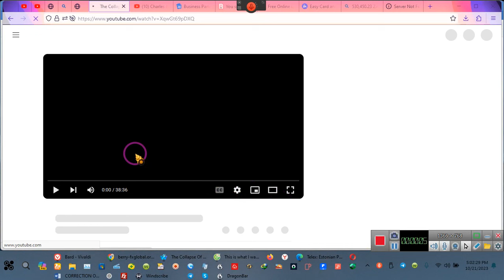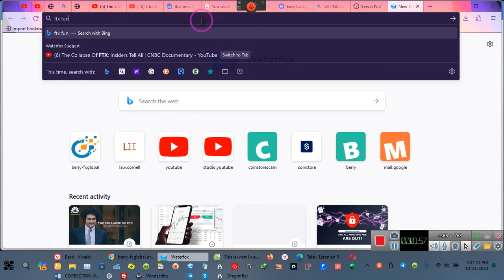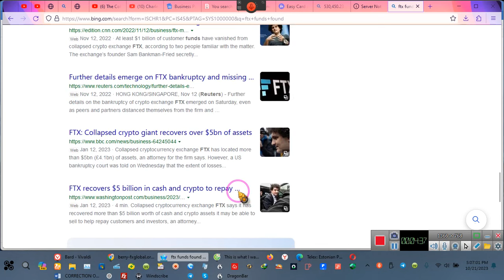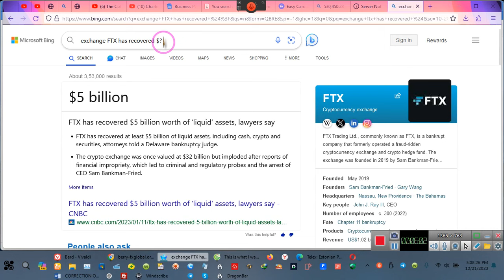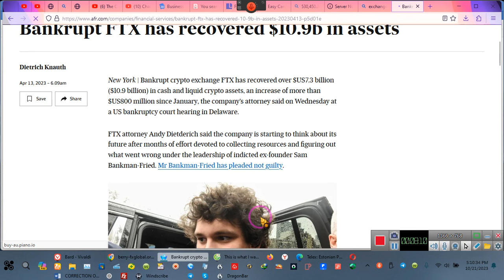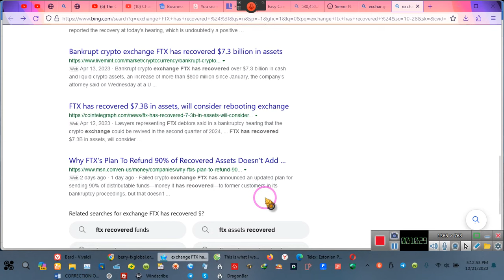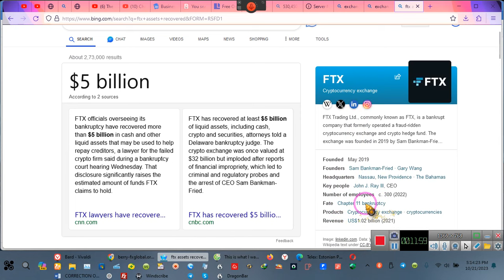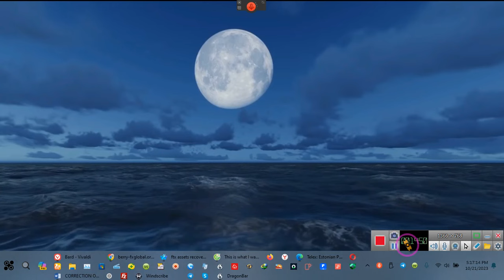Stealing people's money ought to be against the law ~~EE 2023 10 21